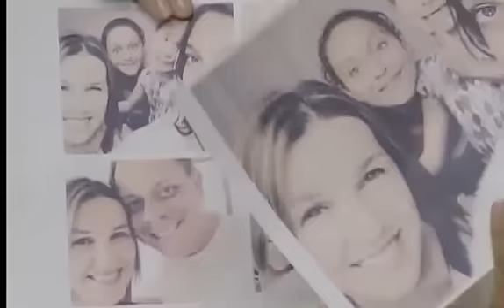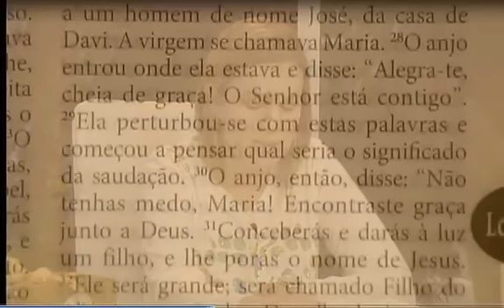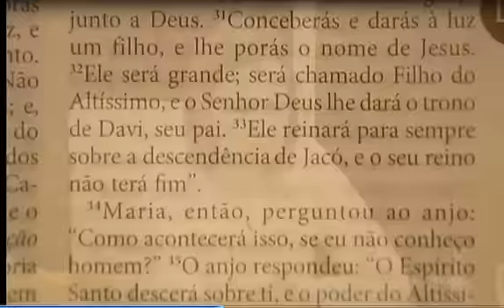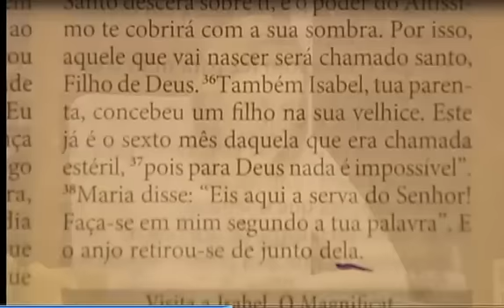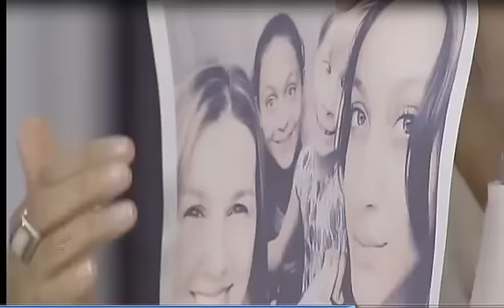Ana Paula Guimarães no Sorrindo pra Vida!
Programa especial em comemoração ao Dia das Mães exibido em: 08/05/2015.